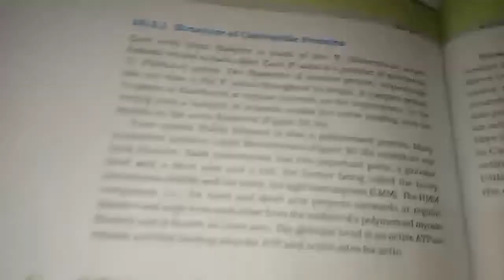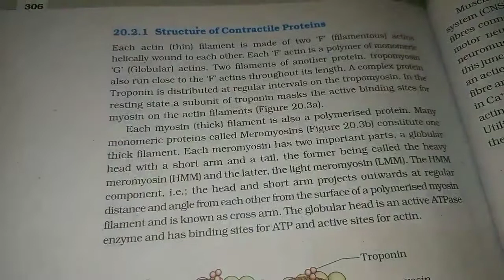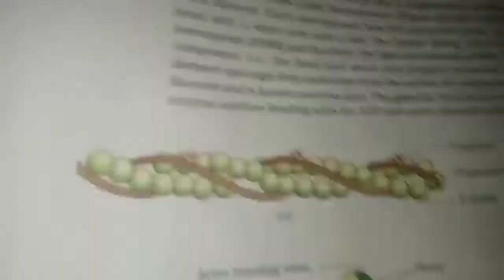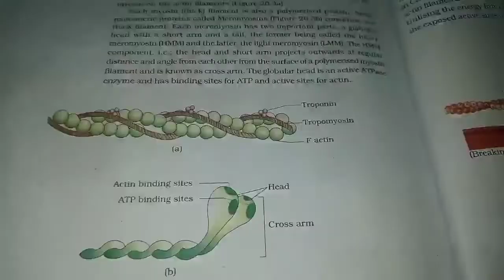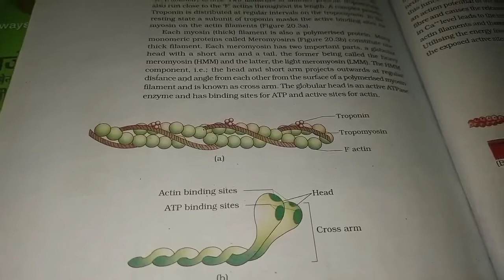NCERT Explaination Structure of Contractile Protein|| Class 11 Chapter 20 || LOCOMOTION AND MOVEMENT